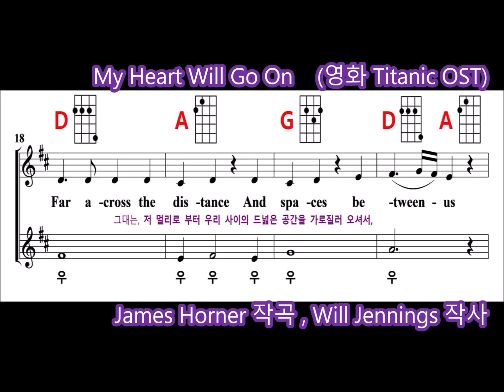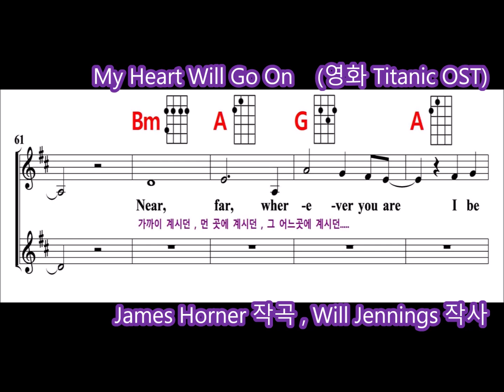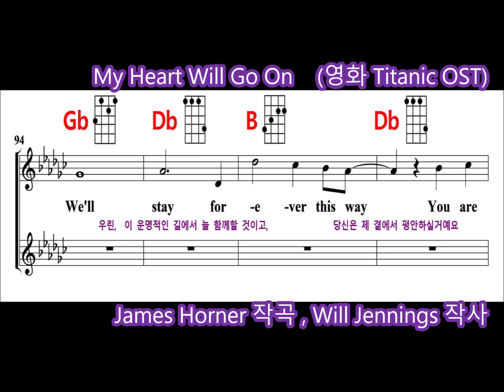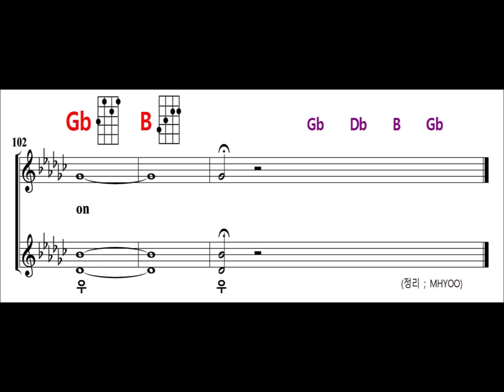My Heart Will Go On (영화 '타이타닉' 주제곡) (싱어롱 2부 악보 & 반주 & 우쿨렐레 코드)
악보 (jpg) 가 필요하신 분은 아래 댓글란에 메일 주소를 올려주시면 보내드리겠습니다.

- 우쿨렐레 코드 (Ukulele Codes) 수록